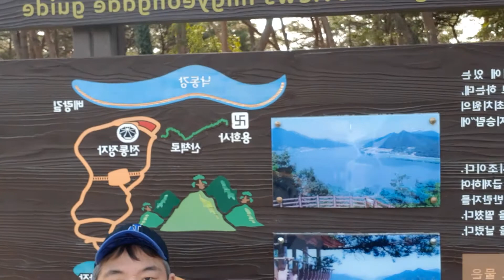월드형 ㅡ한국 지도 모양 강이 보이는 8경(임경대)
2020년03월21일

 토요일 가족들과 함꼐 한번쯤 가볼만한곳

한국 지도 모양 강에서